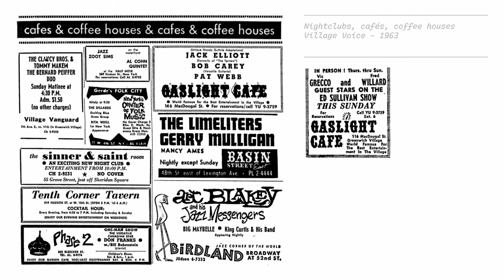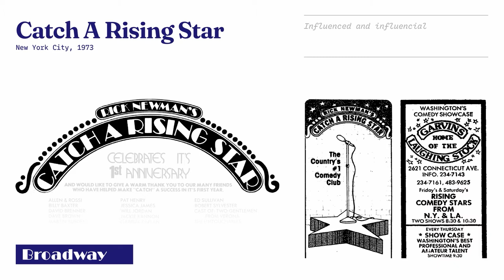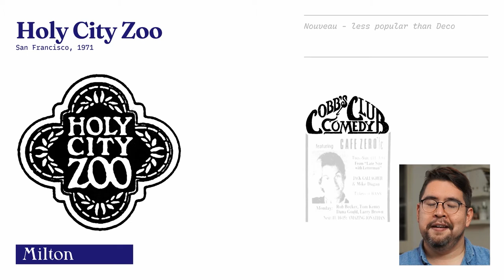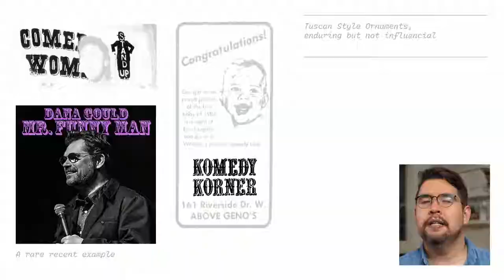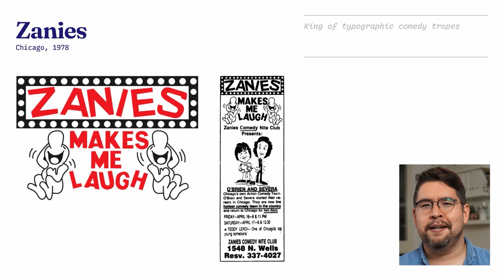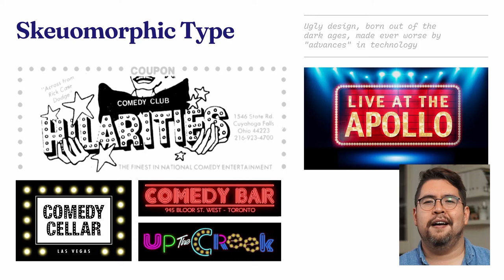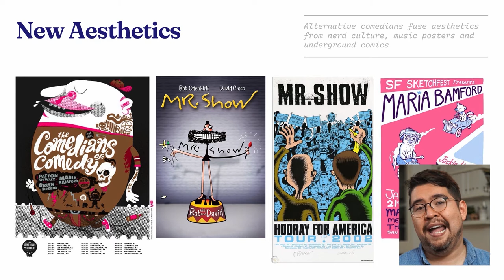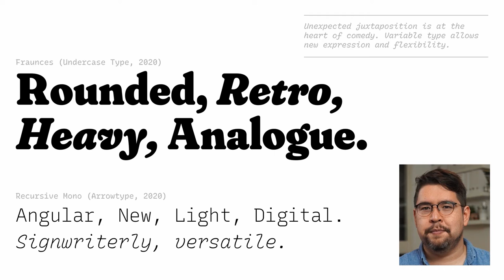Visual Slapstick: A Short History of Type in Comedy Club Branding | Linus Boman | ATypI All Over 20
Comedy has always been ghettoized within design. After all, it’s the opposite of serious design. With the live comedy industry now under existential threat from the 2020 global pandemic, let’s take the opportunity to look back on the history of design within the comedy industry, specifically the unique ways in which typography has been approached. Linus Boman will take a look at the influences from prior forms of live entertainment, various iconic clubs, historical trends, and its potential future as clubs and comedians adapt to live-streaming platforms.